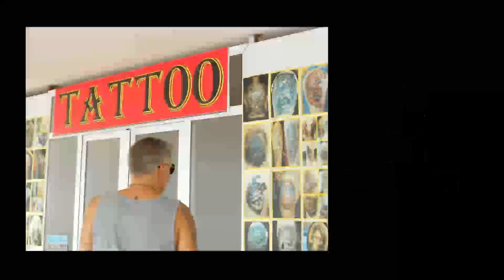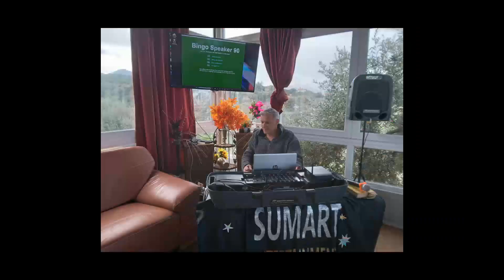SIMPLY - MR FORD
1968- PRESENT DAY PICS ALL ABOUT MR FORD , child to adult - karaoke master , dj , bingo caller , singer , ALL round entertainer .